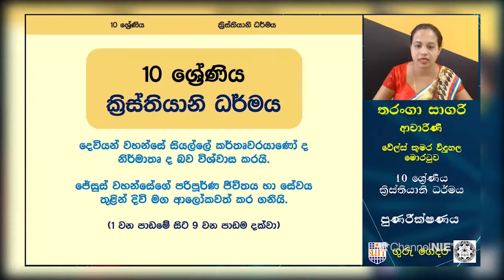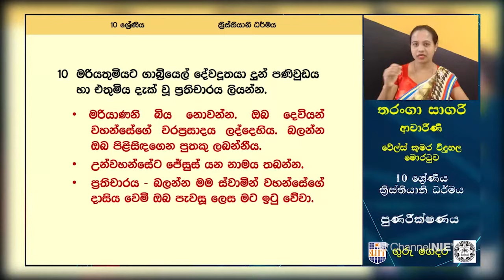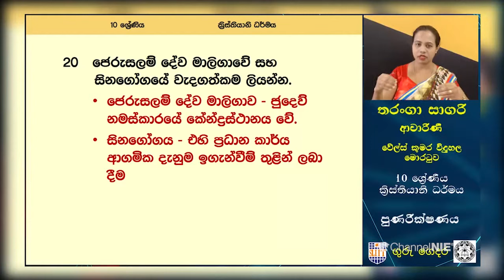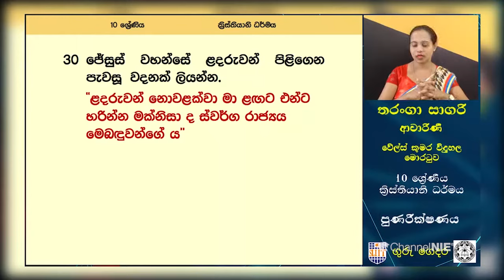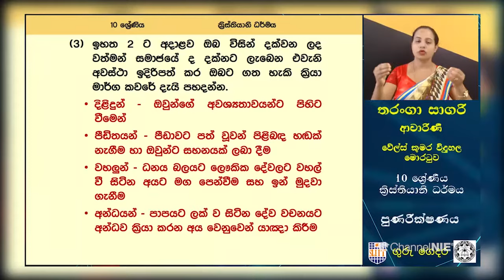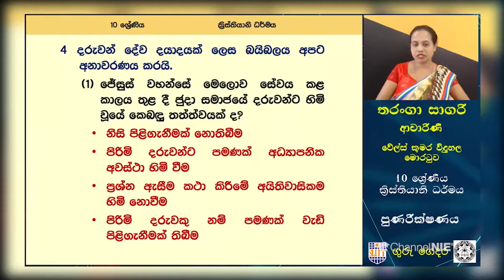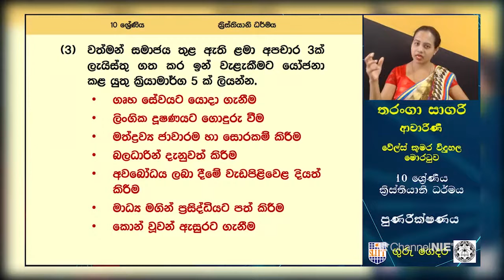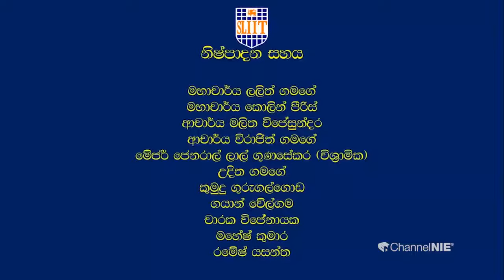පුනරීක්ෂණ (1 සිට 10 වන පාඩම්) - 10 ශ්‍රේණිය (ක්‍රිස්තියානි ධර්මය)